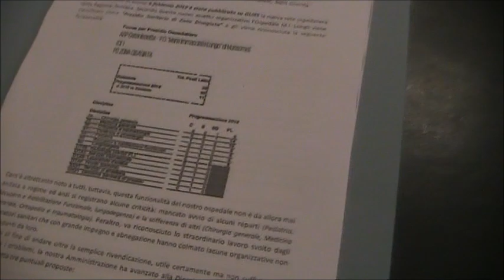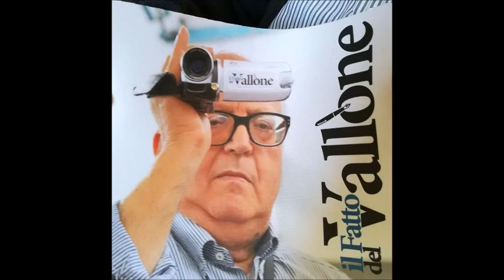Conferenza stampa del 20 gennaio 2022 Accordo Comune di Mussomeli e Iniversità Nazionale di Rosario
MUSSOMELI – Conferenza stampa in sala giunta, nella mattinata di ieri, promossa dal sindaco Giuseppe Catania. Erano presenti gli assessori Jessica Valenza,  Seby Lo Conte e Daniele Frangiamore, hanno partecipato  il presidente del Consiglio comunale Gianluca Nigrelli e i consiglieri comunali  Saverio Sciarrino e Iosella Schifano. Presenti anche Erica Moscatello (Ambasciatrice CONFAPI SICILIA PDTE Caccipit) ed il consorte Javier Raviculè. ll tema della conferenza stampa ha riguardato la situazione relativa alla Struttura Ospedaliera M.I. Longo e l'accordo tra Comune di Mussomeli e UNR - Università Pubblica di Rosario, facoltà di Medicina. Da sittilineare che  che nel pomeriggio si è  tenuta una riunione operativa presso l'ASP di Caltanissetta tra il sottoscritto, sindaco di Mussomeli e il direttore generale dell'asp di Caltanissetta, Alessandro Caltagirone.
 Durante l'incontro, durato circa due ore, è stato possibile scendere nel dettaglio dell'accordo di cooperazione internazionale sigliato tra il comune di Mussomeli e l'UNR - Università Nazionale di Rosario, oltre che analizzare la documentazione relativa ai primi medici specialisti (chirurghi e pediatri) che hanno manifestato l'interesse a trasferirsi a Mussomeli e prendere servizio presso la struttura ospedaliera M.I. Longo.
 Al termine dell'incontro è  stato deciso di riservarsi altri 3/4 giorni per effettuare un ulteriore approfondimento su tutta la documentazione per poi proseguire, nel caso di conferma della validità del percorso (come noi riteniamo), con la indizione di appositi avvisi pubblici sperimentali dedicati alla struttura M.I. Longo per il reclutamento del personale medico specialistico necessario per la piena attuazione della nuova rete ospedaliera.